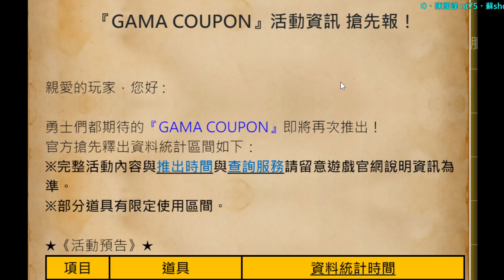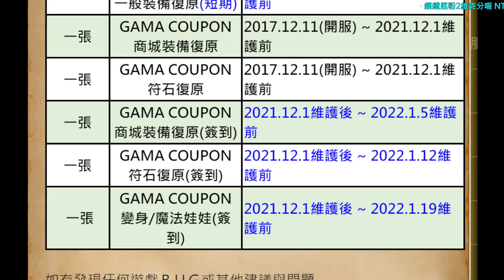【天堂M】台服四周年TJ贖回GAMMA COUPON登場！三張通用＋三張限時｜小屁 LineageM リネージュM 리니지M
開點！